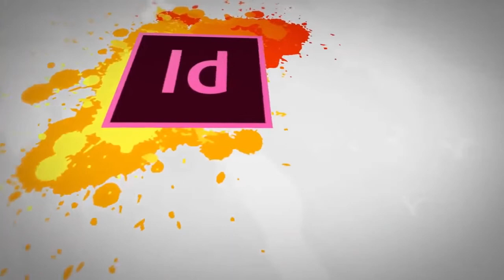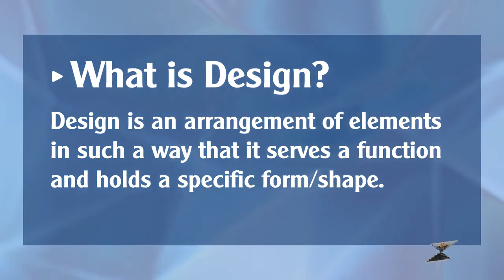Graphic Design - Theory Introduction to Design and its various fields- Digiskills - Digi Skill